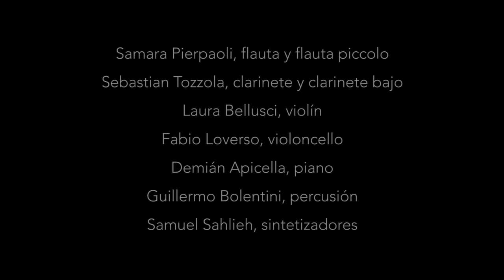DON JUAN, ópera (Marechal/Villalba) - 2016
Obra ganadora del 1er Concurso de Nueva Ópera ISA-CETC 2016

Ópera basada en la obra homónima de Leopoldo Marechal

Composición: Santiago Villalba

Libreto: Julián Ignacio Garcés

Dirección Escénica: Julián Ignacio Garcés

Dirección Musical: Natalia Salinas

Dirección del Coro: Mariana Rosas

Preparación Musical: Demián Apicella

Escenografía: Isabel Gual

Vestuario: Mariana Seropián

Iluminación: Verónica Alcoba

Coreografía: Laura Chidichimo

Asistente de Dirección Escénica: Romina Almirón
Asistente de Dirección Musical: Juan Saavedra
Asistente de Escenografía y Vestuario: Flavia Méndez Cabrera
Asistente de Iluminación: Francisco Varela

Don Juan: Mariano Gladić

Don Luis: Pol González

Inés: Ana Sampedro

Aymé: Natalia Salardino

Bruja 1: Gabriela Kreig

Bruja 2: Cecilia Pérez San Martín

Bruja 3: Patricia Deleo

Viejo: Carlos Said

Ensamble Vocal Contemporáneo del Damus. UNA: Rocío Gutiérrez, María Camila Albores, Agustina Crespo, Ana Jimena Martínez Lignelli, Ana Scheitzon, Juan Eduardo Kruszewski, Matías Exequiel Ibarra, Carolina Bardas, Adriana Arregui Rodríguez, Carlos Andrés Pinto. Marcos Casanovas, Anabella Belén Petronsi (Producción)

Samara Pierpaoli, flauta
Sebastian Tozzola, clarinete
Laura Bellusci, violín
Flavio Loverso, violoncello
Demián Apicella, piano
Guillermo Bolentini, percusión
Samuel Sahlieh, sintetizadores

FESTIVAL NUEVA ÓPERA 2016
CETC Teatro Colón
Buenos Aires